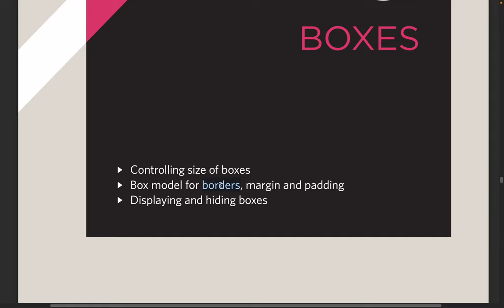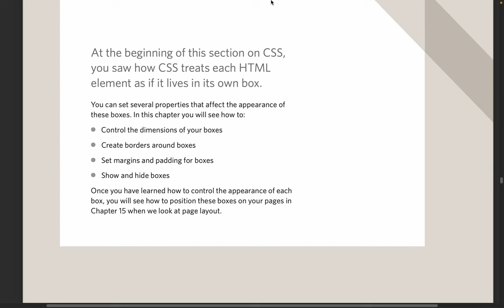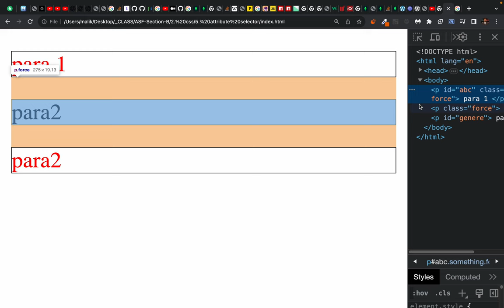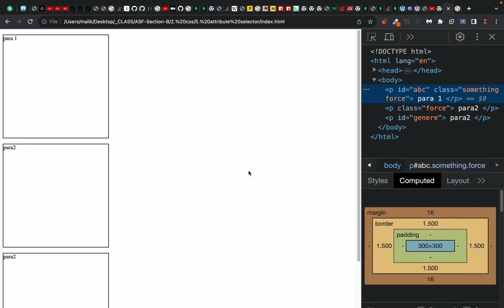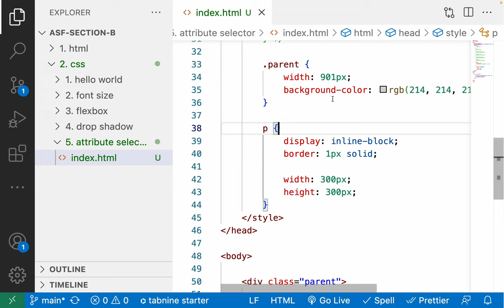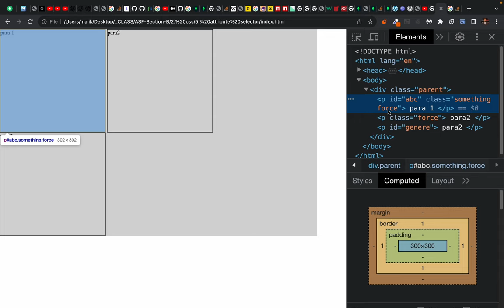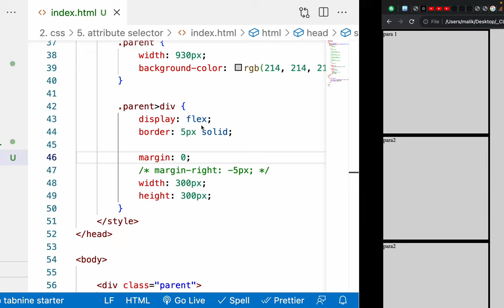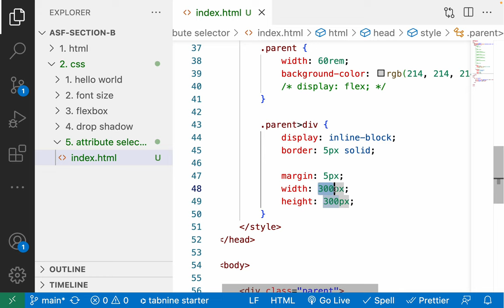css3 Box Model - Border Margin and Padding